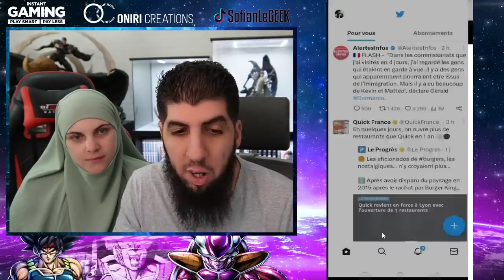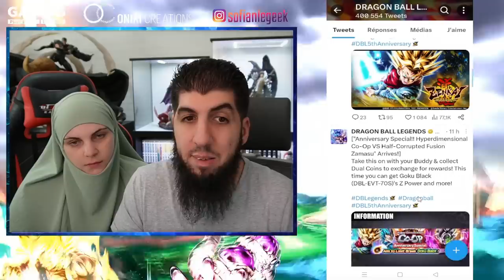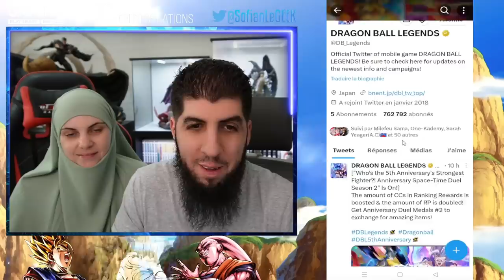VEGETTO BLUE ULTRA POUR LA PARTIE 3 [PRÉDICTION]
La Partie 3 des 5 ans du jeu DBLegends arrive, avec un nouveau perso